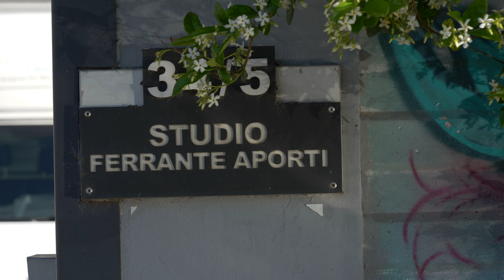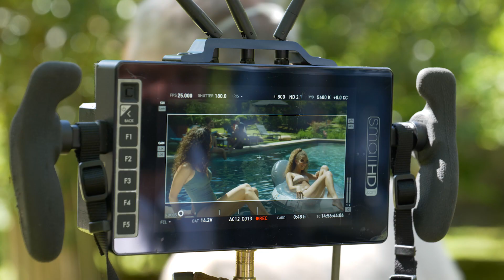Spot Mediolanum Giugno 2021 | Backstage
Una campagna multi-soggetto per lanciare le novità estive di Banca Mediolanum: tre film ognuno
dedicato a un nuovo servizio. Massimo Doris, amministratore delegato della Banca, ne è come
sempre il volto protagonista e ne presenta le caratteristiche.